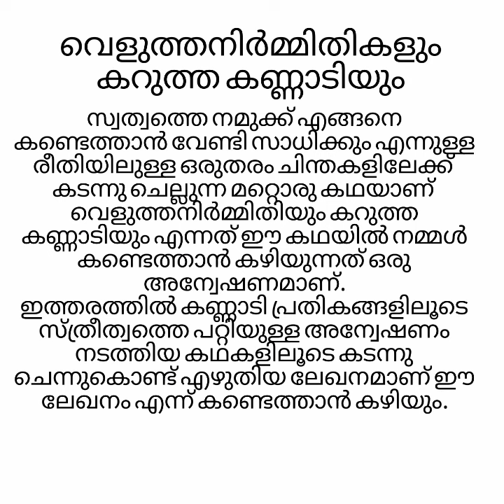കണ്ണാടികൾ ഉടയ്ക്കുന്നത് എന്തിന് പി ഗീത മലയാള സാഹിത്യ വിമർശനം